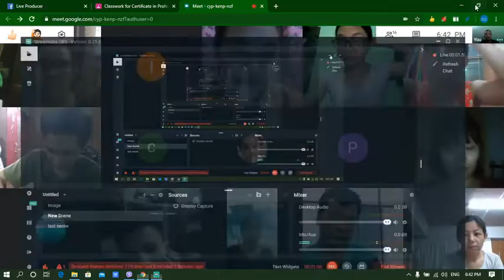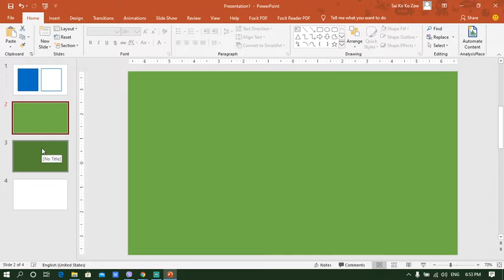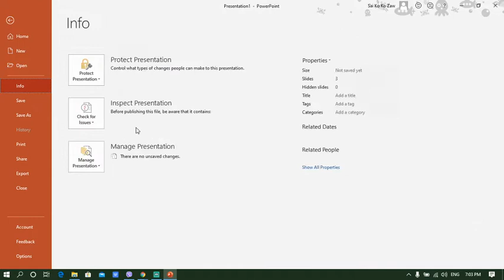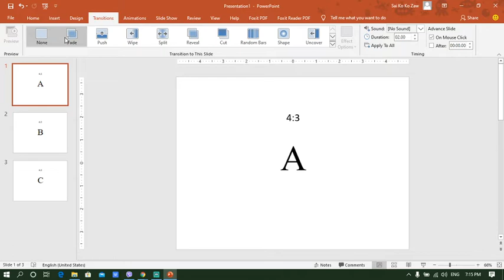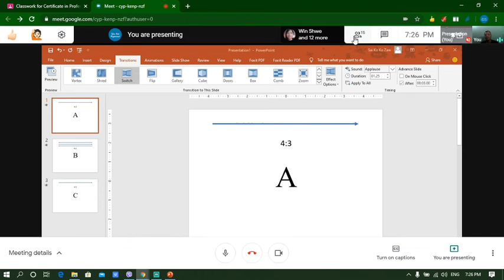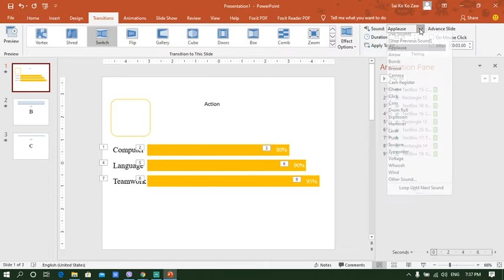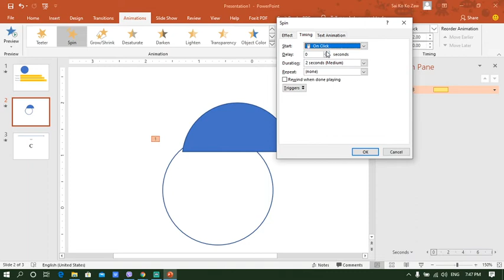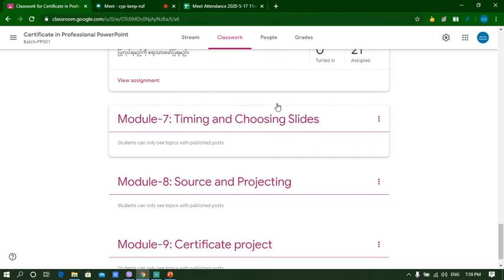Professional PowerPoint PPT (Live Teaching)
This is the Live recording. You can skip and watch as well